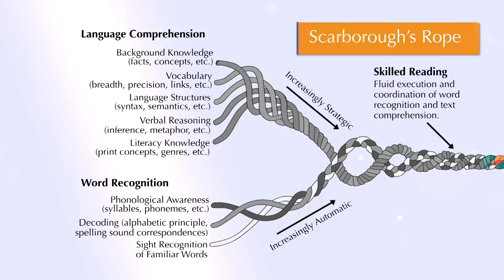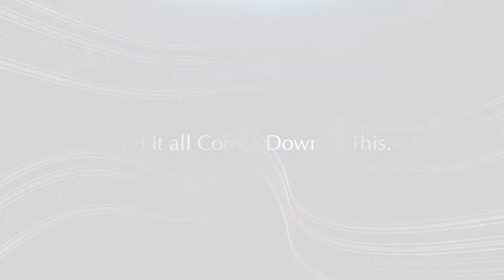Closing the Book on The Science of Reading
Although initially marketed as an 18-hour learning path, The Science of Reading is approved by the Arkansas Department of Education's Division of Elementary and Secondary Education as complete with 14 courses and 15.5 credit hours.

The Science of Reading available through ArkansasIDEAS.org provides educators with an opportunity to develop an awareness of the best practices of scientific reading instruction.

Make sure to check out a special blog written by Corey Womack, producer of The Science of Reading series